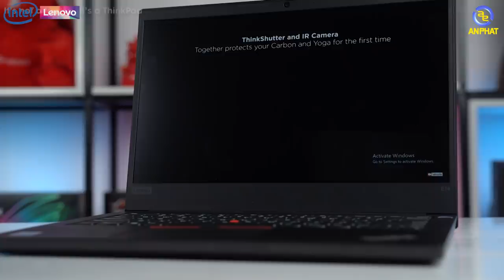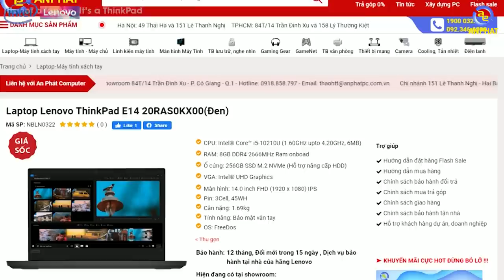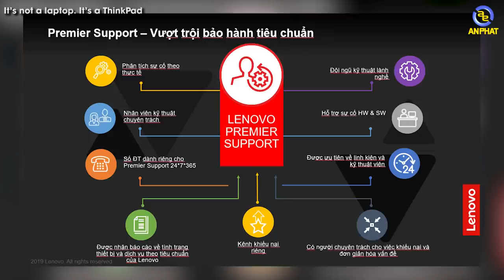ThinkPad E14 - Không chỉ là Laptop mà đây là ThinkPad | An Phat PC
ThinkPad E14 là sản phẩm tốt nhất trong phân khúc dành cho laptop doanh nhân. ThinkPad E14 có đầy đủ tính năng và công nghệ cần thiết cho nhu cầu làm việc